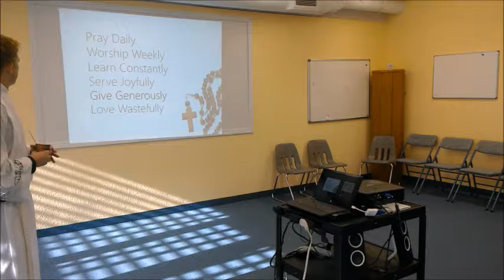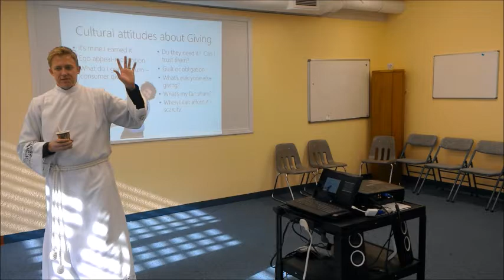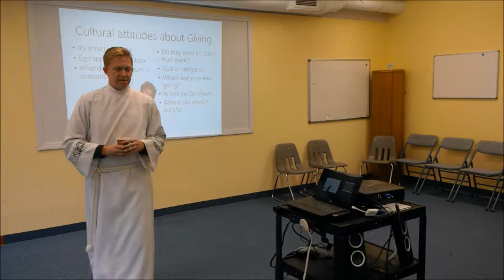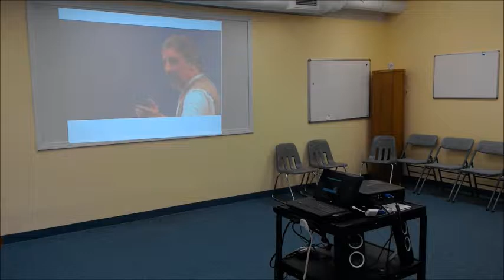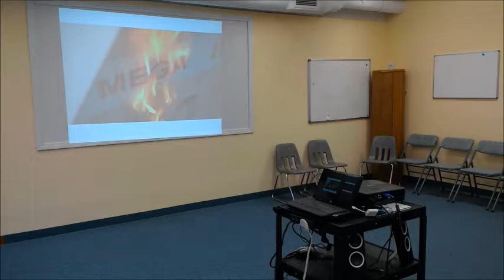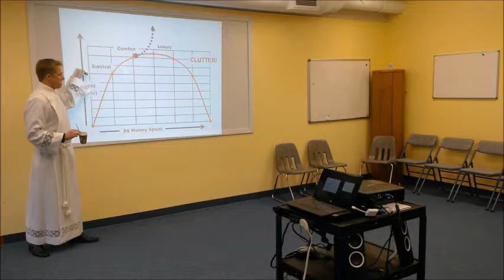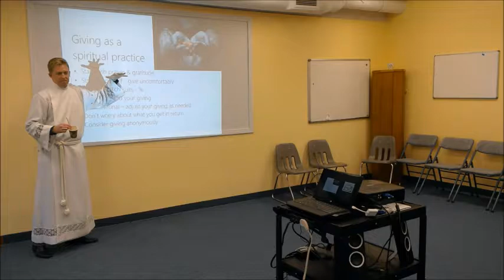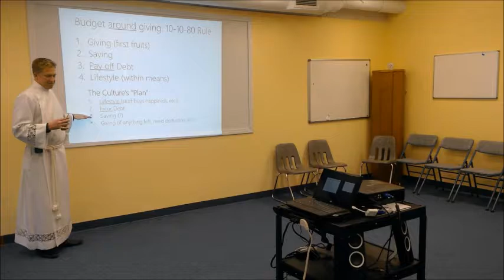Giving as a Spiritual Practice